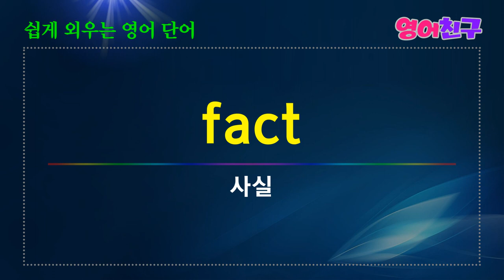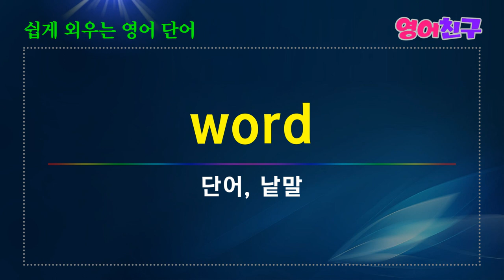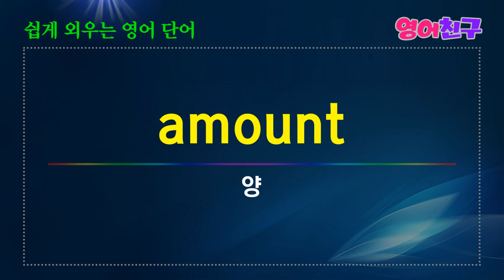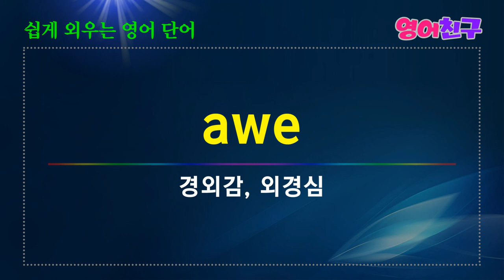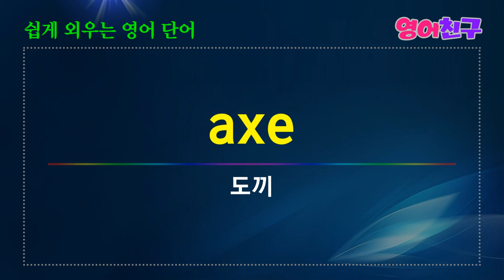#19 쉽게 외우는 영어단어 명사 매일 영어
눈-eye
사실-fact
가족-family
정부-government
집단, 그룹-group
손-hand
일-job
삶, 인생-life
많음, 다량-lot